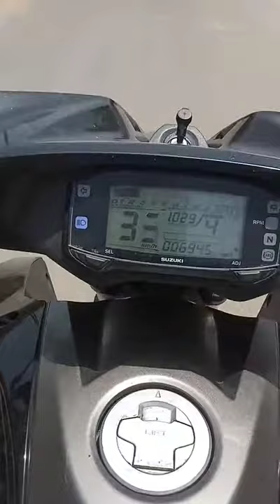Rider sk Afghan